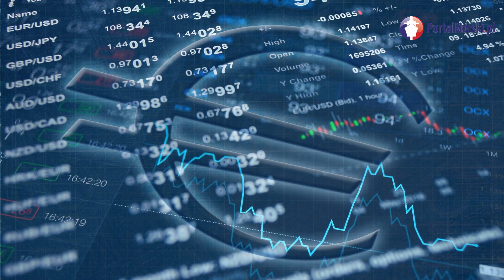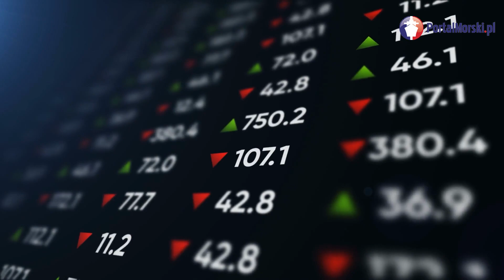Gwarancje na polskie promy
Rozmowa z Januszem Władyczakiem, prezesem KUKE, która zapewniła gwarancje na budowę promów Ro-Pax dla polskich armatorów w Gdańskiej Stoczni Remontowej. Czytaj więcej